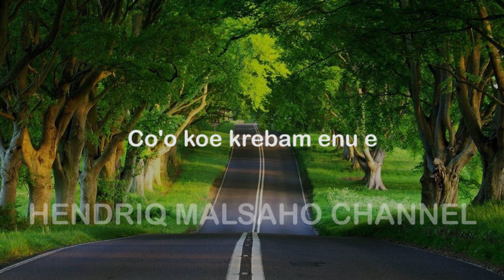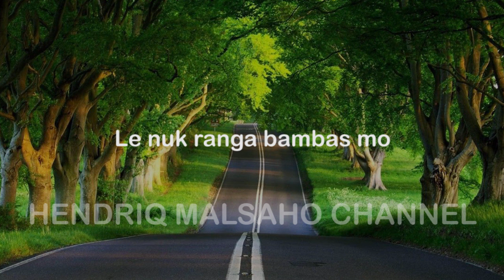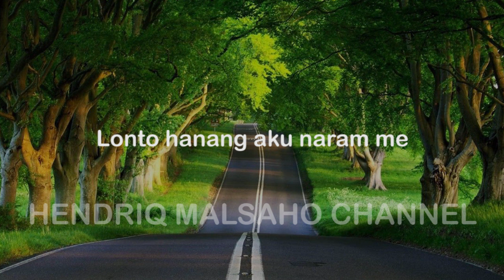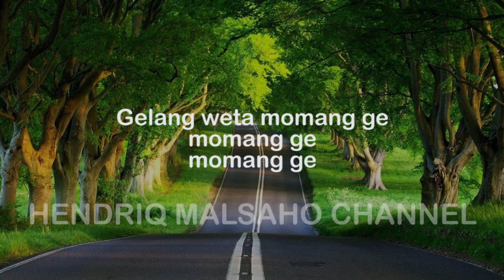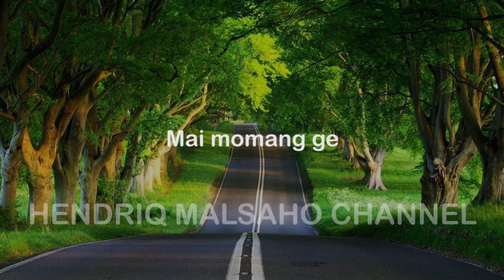KARAOKE MAI MOMANG ORIGINAL - HENDRIQ MALSAHO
mohon untuk tidak mereupload konten ini untuk tujuan komersil..
jangan lupa kunjungi lagu aslinya